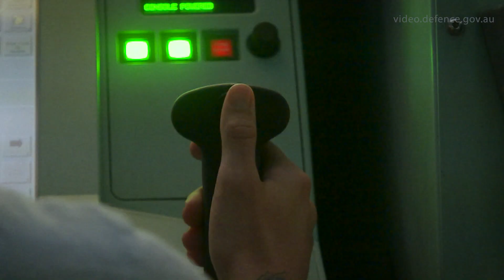Exercise AUSINDEX 2019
A Task Group consisting of four ships and a submarine from the Royal Australian Navy, enhanced by a Royal Australian Air Force maritime patrol aircraft, are visiting India for AUSINDEX 2019, the major, bilateral Navy-to-Navy exchange between Australia and India.

First held in India in 2015, this year marks the third biennial iteration of AUSINDEX, with the 2017 iteration held in Australia.

AUSINDEX 2019 is the most complex iteration to date, focusing on anti-submarine warfare and tactical maritime manoeuvre.

HMAS Canberra, a Canberra-Class Landing Helicopter Dock, is the flagship of the task group, and is joined by HMA Ships Success, Newcastle and Parramatta, and embarked MH-60R maritime combat helicopters and MRH-90 maritime support helicopters.

The submarine, HMAS Collins, and a Royal Australian Air Force P8-A Poseidon maritime patrol aircraft have joined the Task Group for AUSINDEX.

The task group is visiting India for AUSINDEX 2019 during Indo-Pacific Endeavour 2019 which sees more than 1,200 personnel from the Australian Defence Force participating in a series of key engagement activities with Australia’s regional neighbours.